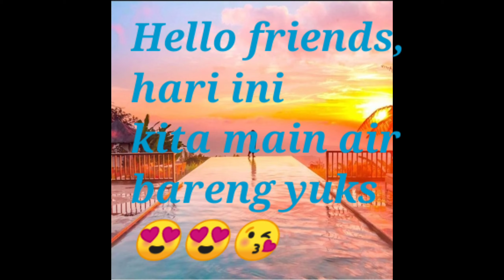Main air pop it